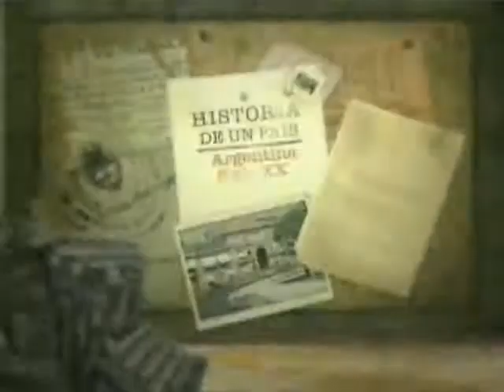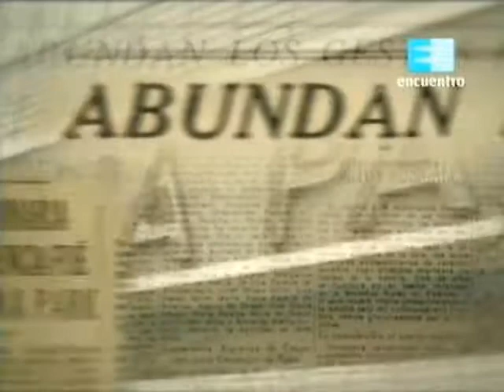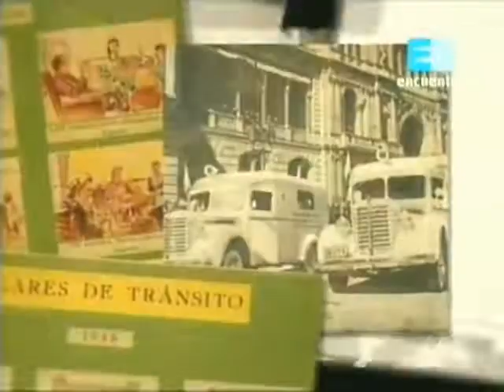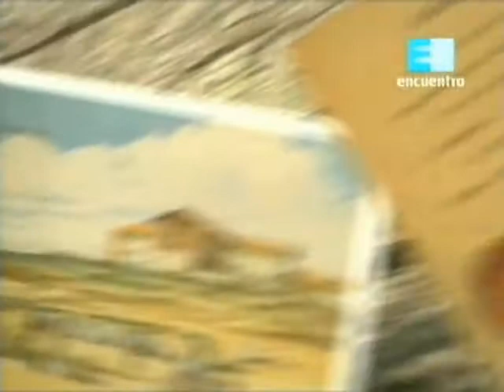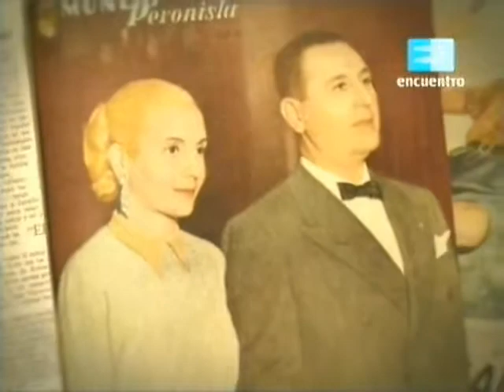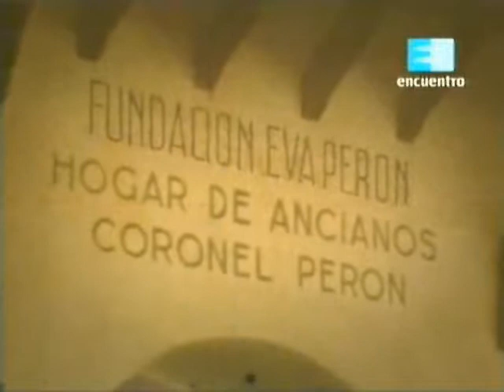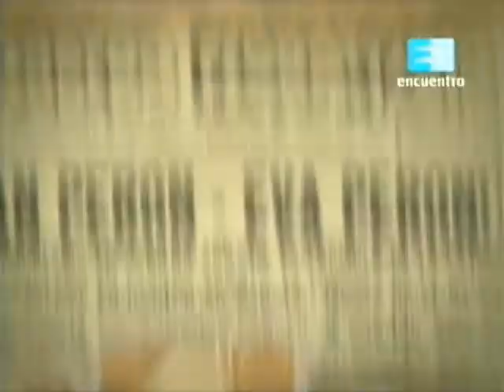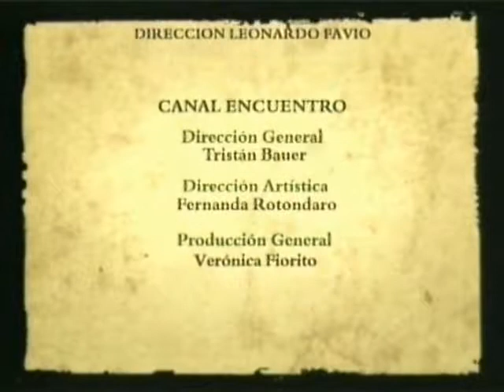Historia de un pais, Arg S XX Cap 13 Eva Perón y la cultura peronista